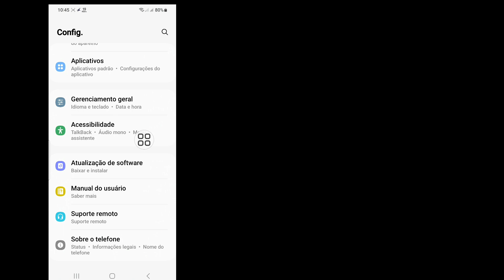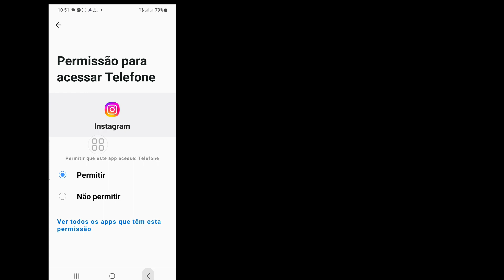Como Corrigir O Zoom Da Câmera No Instagram (2023) || Problema De Zoom Da Câmera Do Instagram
Android School

Como corrigir o zoom da câmera no Instagram.

Você quer ver como consertar o zoom da câmera no Instagram. Se sim, este vídeo é para você. Neste vídeo vou mostrar como consertar o zoom da câmera no Instagram. Vou mostrar o processo mais fácil para verificar o histórico de exibição, então continue assistindo o vídeo completo sem pular para aprender como consertar o zoom da câmera no Instagram. ..

  Como corrigir o zoom da câmera no Instagram (2023),
  Problema de zoom da câmera do Instagram no Android,
  Por que minha câmera frontal no Instagram está ampliada,
  Como faço para corrigir as configurações da minha câmera no Instagram,
  Como você diminui o zoom no Instagram no seu telefone,
  problema de zoom da câmera frontal do instagram no ios,
  corrigir problema de zoom da câmera no instagram ios
  iphone 14 pro máx,
  zoom da câmera do instagram,

  Isenção de responsabilidade de direitos autorais:

  Isenção de responsabilidade de direitos autorais de acordo com a seção 107 da Lei de Direitos Autorais de 1976, a permissão concedida para "uso justo" para fins como críticas, comentários, notícias, reportagens, ensino, bolsas de estudo e pesquisa, o uso é permitido por estados de direitos autorais que, de outra forma, poderiam infringir não-  lucro, uso educacional ou pessoal derruba o equilíbrio a favor do uso justo.